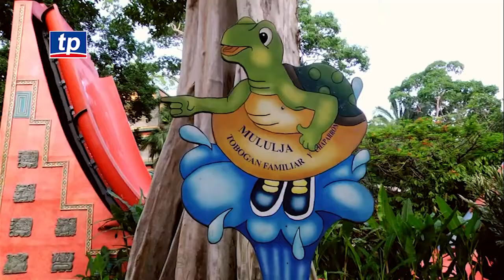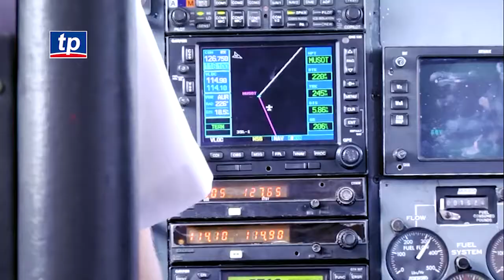TPInformativo Guatemala inaugura aeropuerto